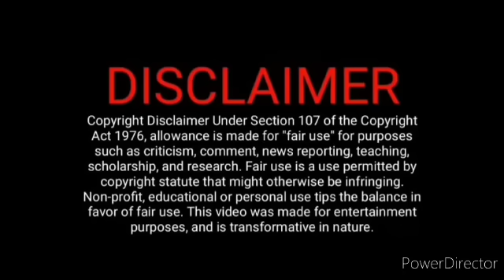பொம்மியை பார்த்த அதிர்ச்சியில் சித்தார்த்